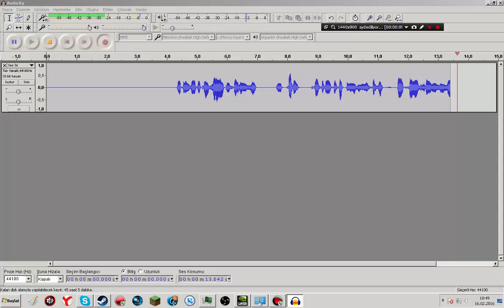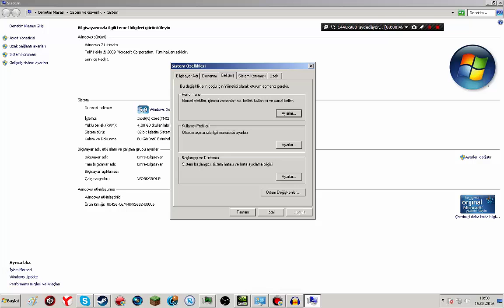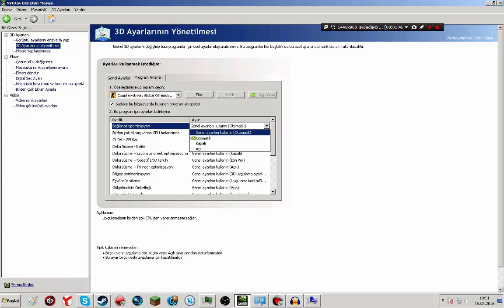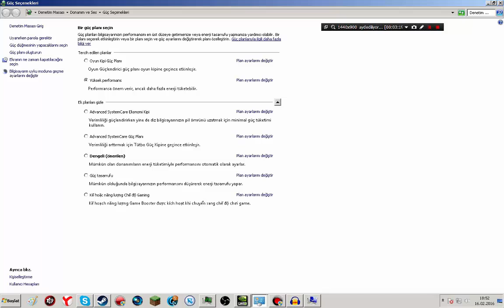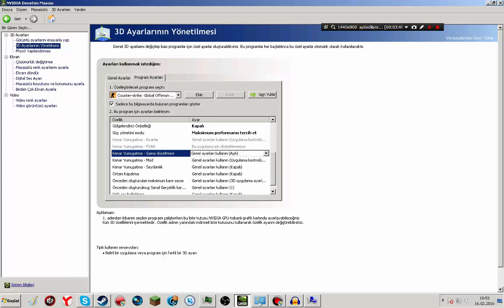CSGO FPS ARTTIRMAK ! - (+120FPS)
KOD: -novid -console -threads 4 -high +cl_updaterate 128 +cl_cmdrate 128 +cl_interp 0 +cl_interp_ratio 1 +rate 128000 -nod3d9ex -high